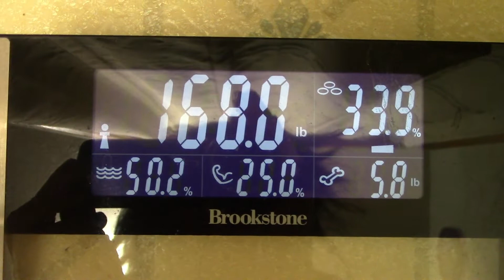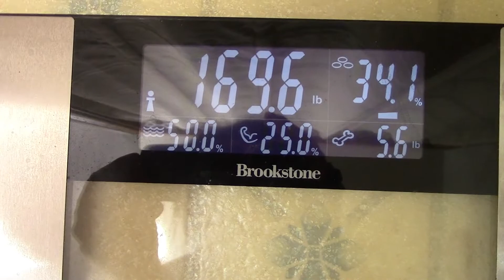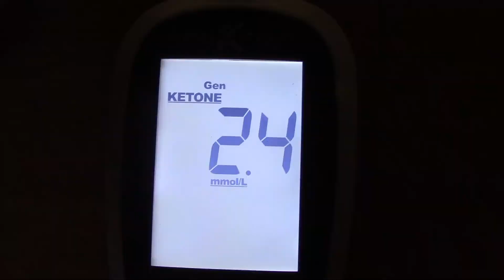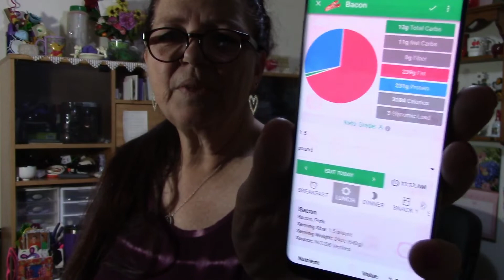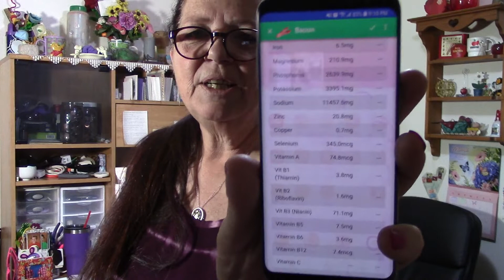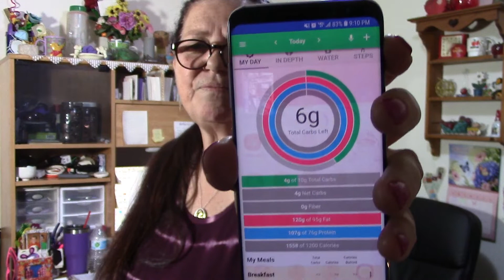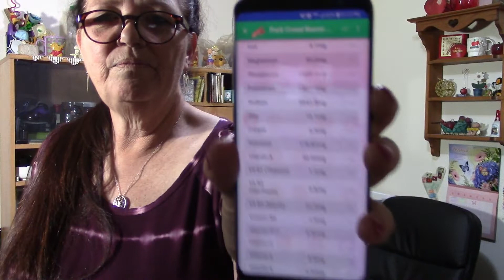Reset Restart Refocus Day 72 | The Bacon Experiment Day 1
I am freaking out right now you guys!  Find out how my day went on Day 1 of the Bacon Experiment!

Here is the recipe for my electrolyte drink:
1 can of any flavor La Croix
1-2 T apple cider vinegar
1-2 T sole water
1/4-1/2 t. Lite salt or no salt
ice
Add all of the ingredients to a 1 quart mason jar.  Stir and enjoy!

The GKI - Glucose Ketone Index is used as a biomarker for tracking metabolic health.
To calculate your GKI : Divide your blood glucose by 18.
                                         Divide that number by your ketone reading.
                                         That number is your GKI.
So what does that number mean?
Anything above 9 means that your body has not transitioned into a fat burning state yet.  Don't worry... you will get there!
6-9 GKI is a low level of ketosis.
3-6 GKI is a moderate level of ketosis.
Less than 3 GKI is a high level of ketosis.